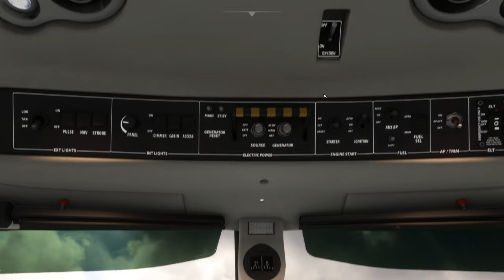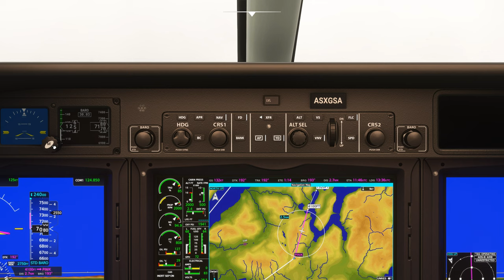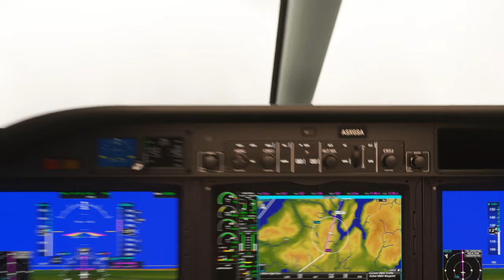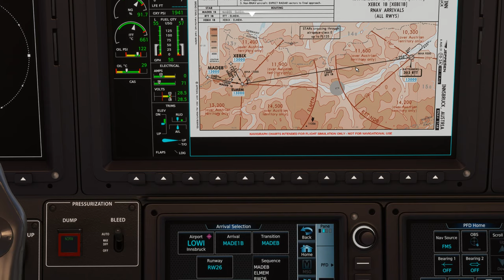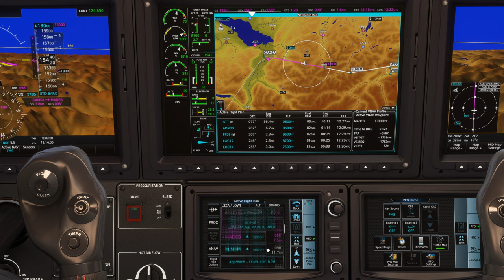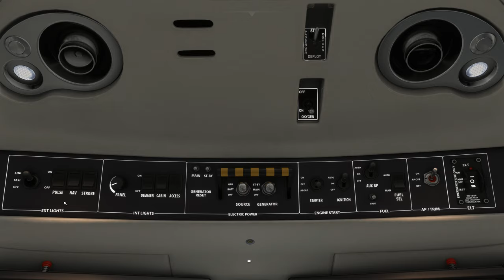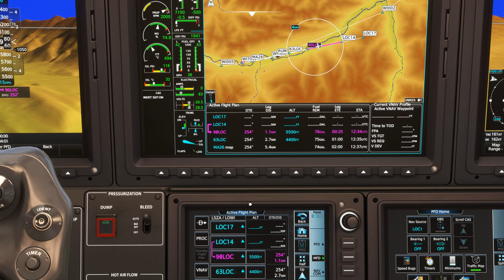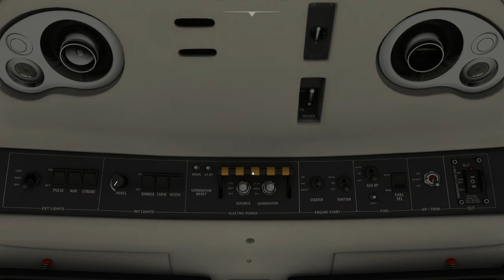Vol IFR avec météo réelle et trafic entre Lugano et Innsbruck LSZA LOWI TBM 930 2K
Vol IFR avec météo réelle et trafic entre Lugano et Innsbruck LSZA LOWI

00:00 Préparation de l'avion
10:00 Décollage et Montée au FL 24000
21:00 Palier au FL 24000
37:00 Descente jusque 95000 Ft
57:00 Approche et Atterrissage